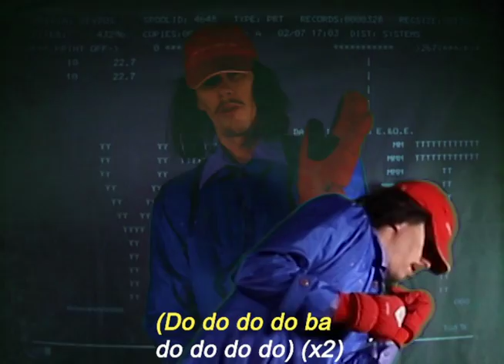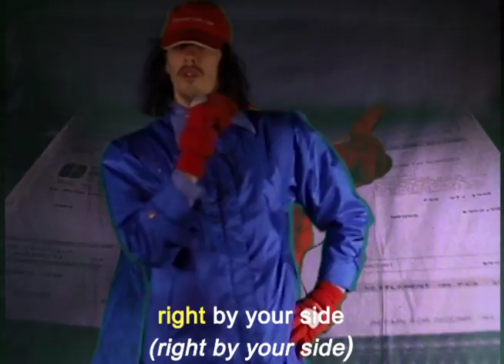Stuck In the Credits - Official Video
Tropical Strength presents 'Stuck In The Credits'

‘Stuck In The Credits’ Credits
Shot, edited, directed by Molly Lasker
Art Directors: Molly Lasker and Al Foil